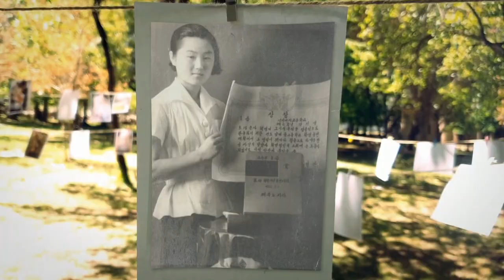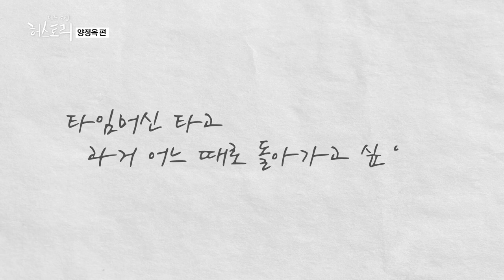[제주여성 허스토리] 4화 양정옥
제주여성 생애사 아카이브 네 번째 이야기 양정옥 명인

제주여성의 긍정적 에너지로 삶을 개척해온 양정옥 삼촌
소녀 농부에서 식품명인이 되기까지
위기에도 굴하지 않고 위기를 기회로 만든 이야기를 들어본다.

매주 목요일 11시 20분 제주MBC 방송